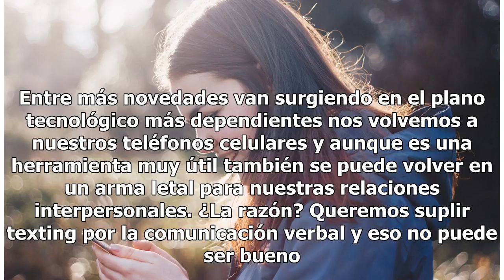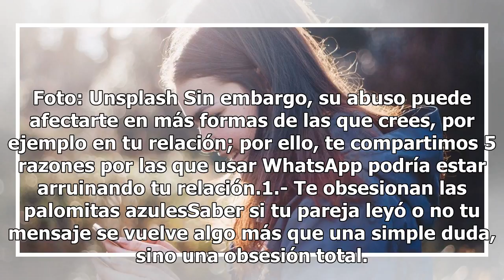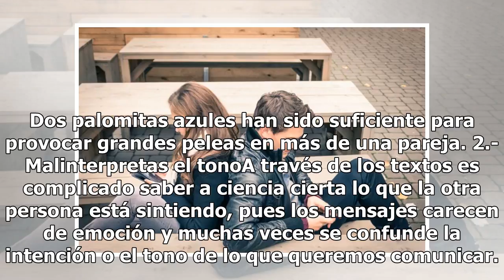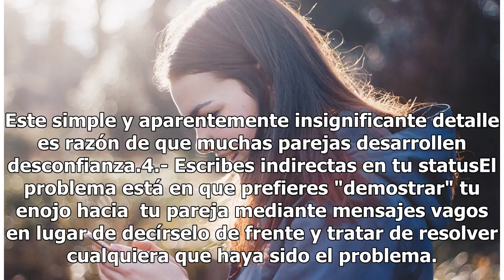5 razones por las que WhatsApp está arruinando tu relación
5 razones por las que WhatsApp está arruinando tu relación

Entre más novedades van surgiendo en el plano tecnológico más dependientes nos volvemos a nuestros teléfonos celulares y aunque es una herramienta muy útil también se pue...